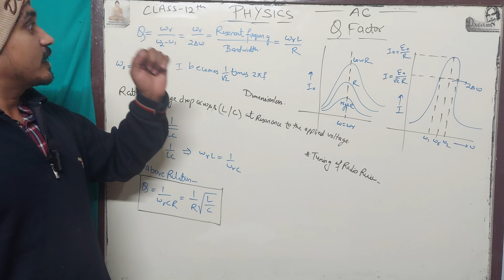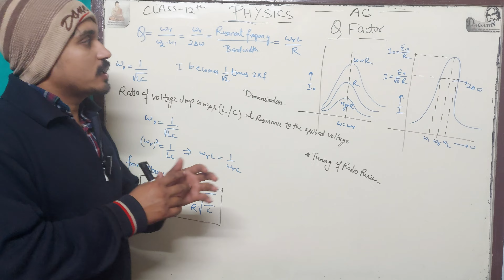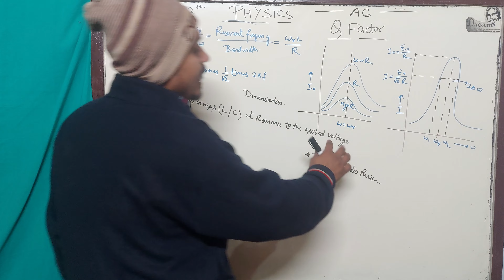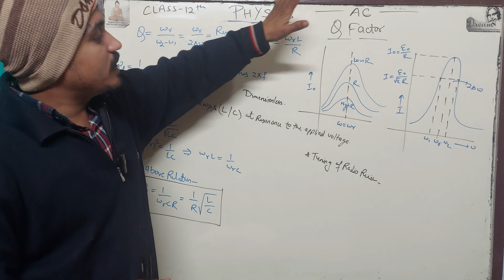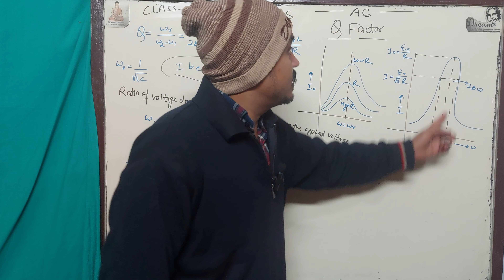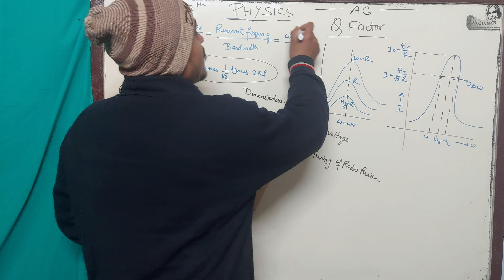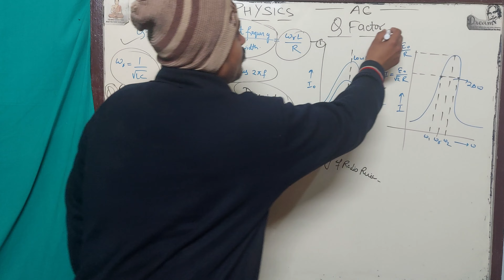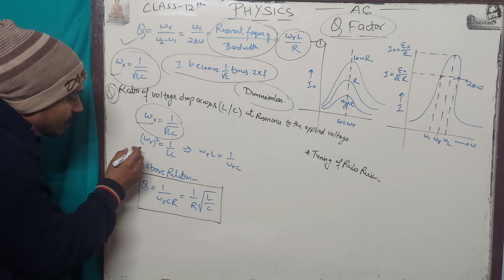Q-FACTOR |CLASS-12TH PHYSICS |ALTERNATING CURRENT |CBSE2023/ICSE/JEE/NEET/NDA/CD/ONE SHOT SUMMATION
HELLO BETOOOOOOOOOOOOOOOON.

THANKS BETOON.
                                           GGCC Officials:- Ashutosh Sir
Biology:-Kartikey Sir
TOPICS COVERED IN THIS LECTURE:-
Q-FACTOR
CLASS-12TH PHYSICS
ALTERNATING current
derivations
explanations

THANKS BETA JI :::::::::::::::::::::::::::::::::::::::::::::::::::::::::::::::::::::::::::::::::::::::::
GITGOVIND ACADEMY[GGA]
CEO at GGCC :-ASHUTOSH SINGH